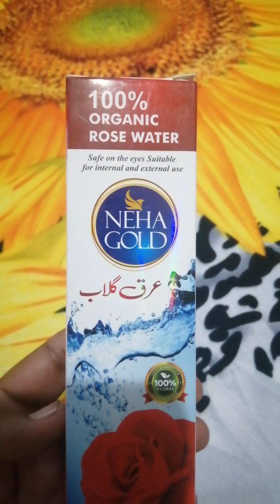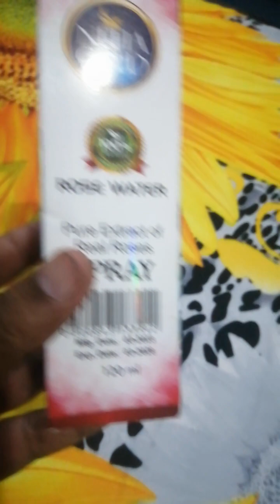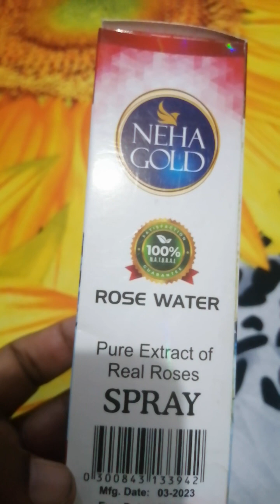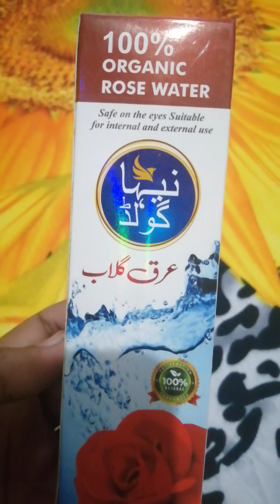Rose Water | Neha Gold Rose Water | best Rose Water | most Selling Rose Water | Perfumed Rose Water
Rose water